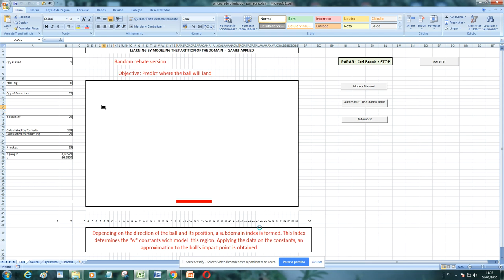PingPong Game - AI - Sub-domain method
Developed by Geraldo Pinto Lucas Gomes   em 02/01/2020